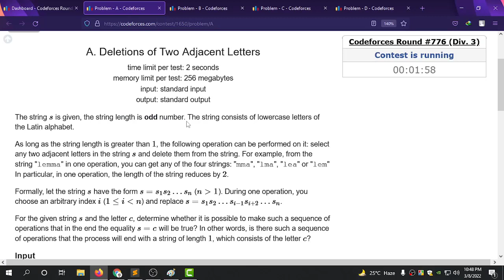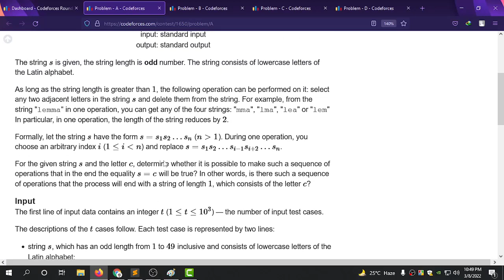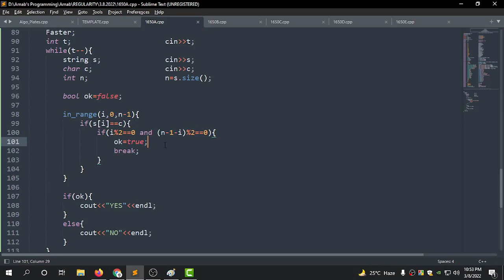A. Deletions of Two Adjacent Letters || Codeforces Round #776 (Div. 3) || বাংলায় সমাধান আলোচনা